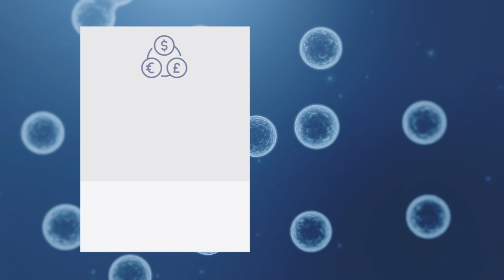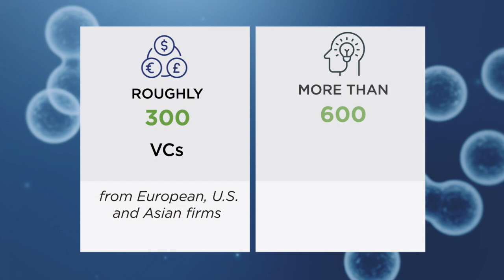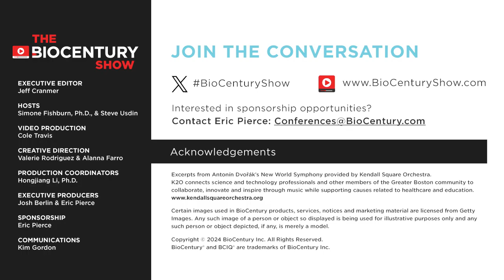Ep. 58 - Ysios' Karen Wagner: How Europe's Biotechs Can Rise Above the Noise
It sounds obvious, but still needs saying, says Ysios Capital's Karen Wagner. “How do you rise above the noise? By having the most spectacular data.” In conversation with Editor in Chief Simone Fishburn on The BioCentury Show, Wagner discussed the theme of the upcoming Bio€quity Europe conference — rising above the noise: in a sea of competition where companies vie for attention among investors and pharmas, what are the characteristics that allow them to differentiate? Wagner explains what she and her team looks for in a biotech before investing, and also discusses the role of ESG policies, including diversity, in companies. “We have absolute certainty that ESG is important."

00:00 - Intro
01:36 - Spain’s Biotech Ecosystem
09:30 - Investment Criteria
14:27 - ESG, Diversity
27:53 - AI in Drug Development